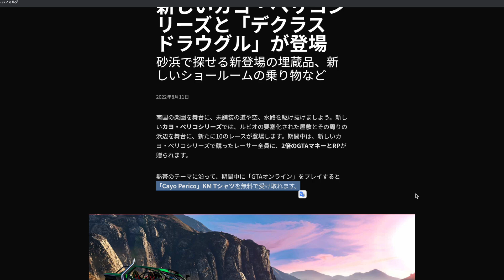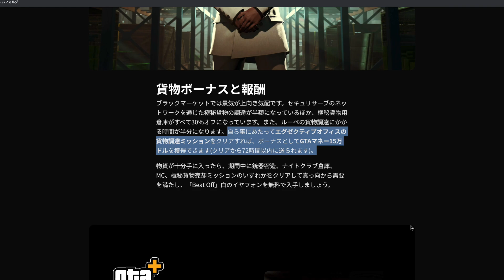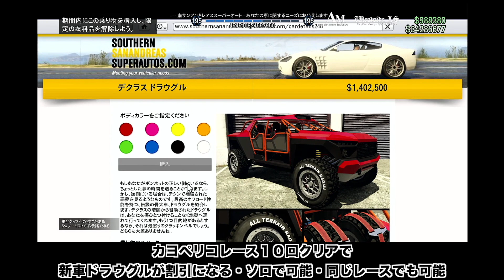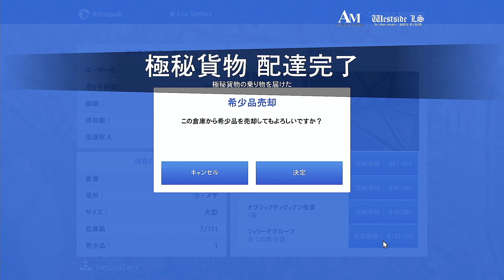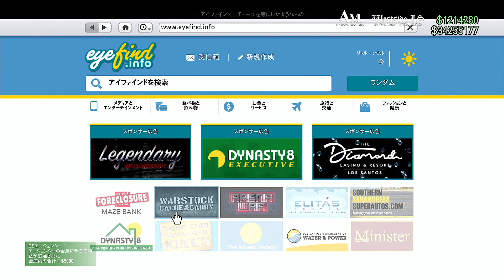【報酬２倍】公式発表まとめ・ボーナスマネーと今週のソロお金稼ぎ・世界記録更新チャンス・全機種大型アプデ・GTAオンライン